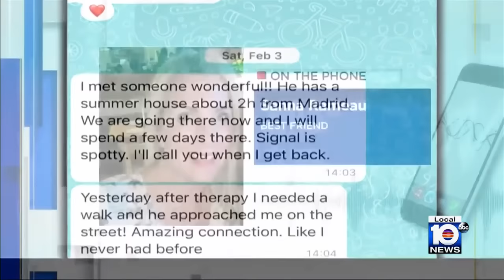South Florida woman reported for missing nearly 2 weeks after taking trip to Spain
Ana Knezevich, 40, a realtor from Fort Lauderdale, disappeared while in Madrid, Spain on Feb. 2. Almost two weeks later, there is still no trace of her.